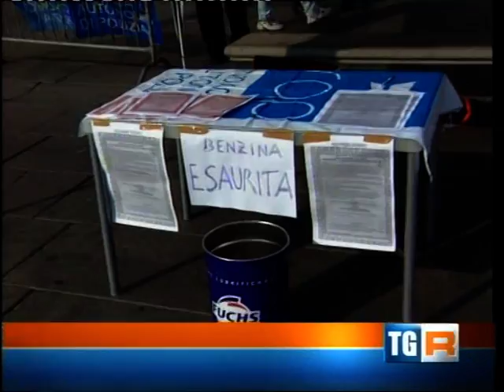TG R del 18-OTT-2011 ore 1400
TG R del 18-OTT-2011 ore 1400. TAV - Domani alla U.E. decidono quali saranno le Grandi Opere finanziate dalla U.E. Richieste molto democratiche al Prefetto di vietare la manifestazione di domenica 23. I sindacati di Polizia chiedono, molto democraticamente, di vietare tutte le manifestazioni in val di Susa. Per qualcuno la Costituzione è solo carta straccia. E la Polizia non dovrebbe garantire la legalità per tutti?